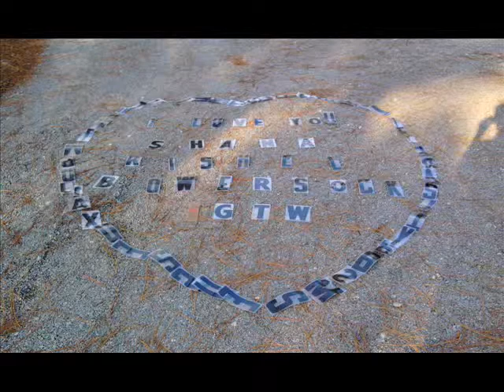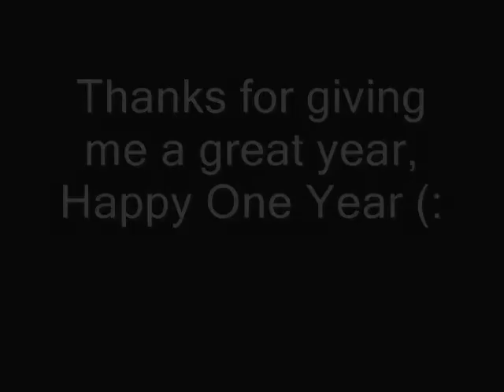Shana Rishel Bowersock